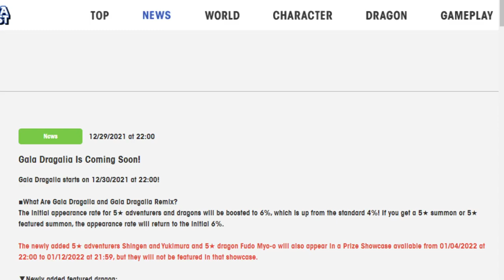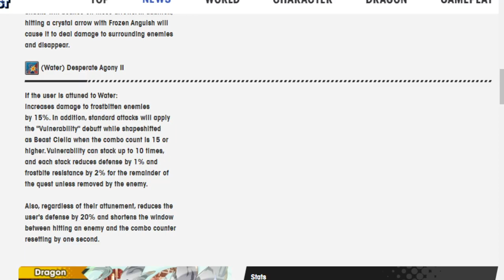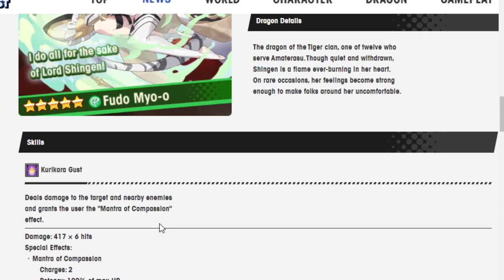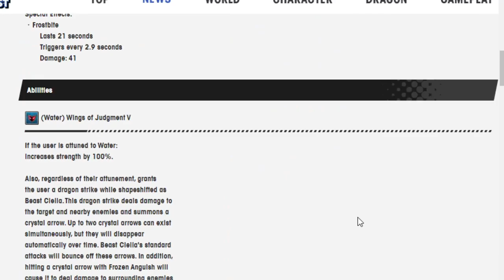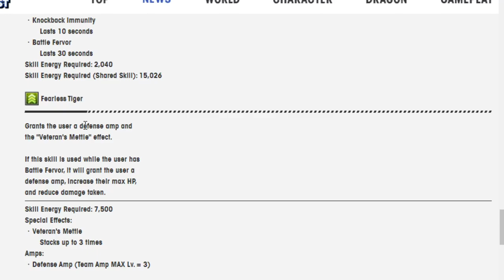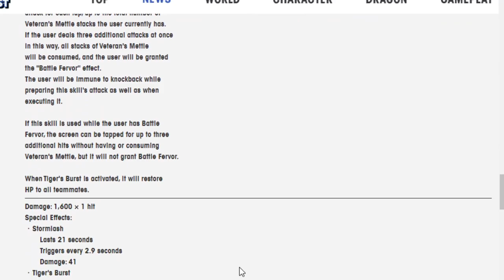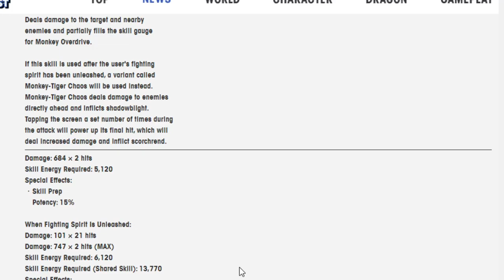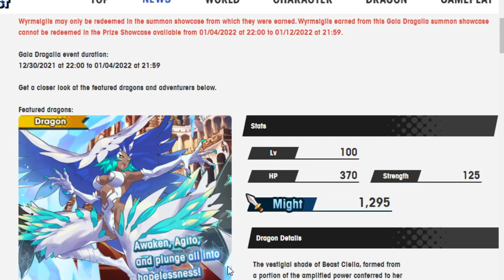New years starting a bit early! Going over new Gala Dragalia units!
Giant dragon woman, Giant mountain man and monkie are coming to Dragalia!